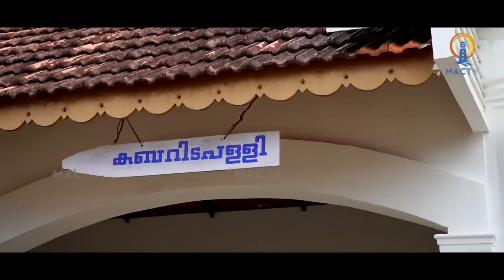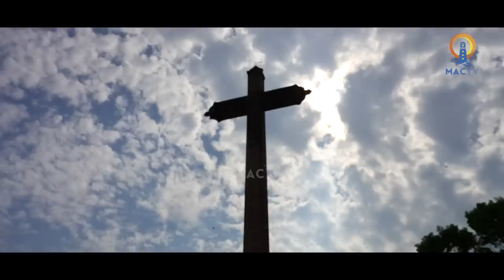Mar Powathil Funeral || കബറിട പള്ളിയിലെ ആദ്യ കബറടക്കം || MACTV